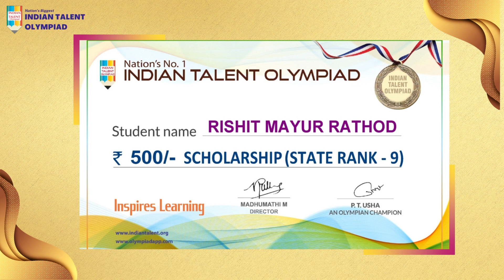Olympiad High Scholarship Winner 21-22 - State Topper Rank 9- RISHIT MAYUR RATHOD Mumbai Maharashtra